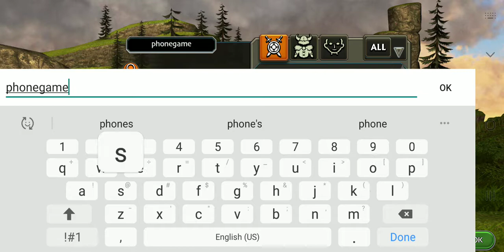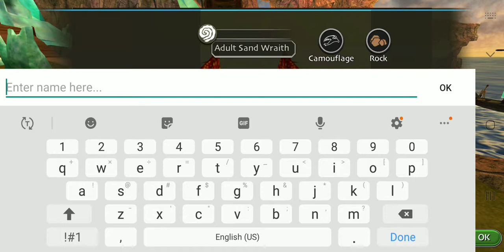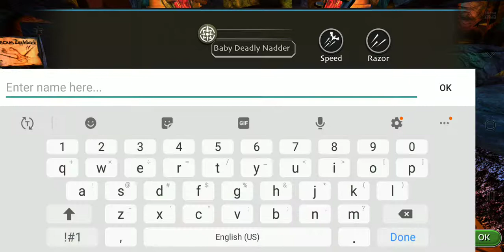School of dragons